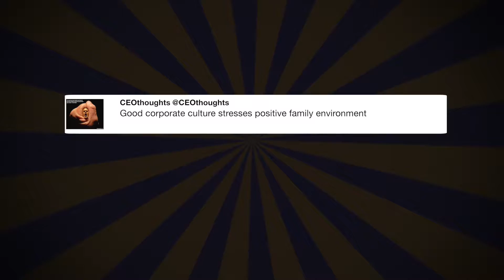Prayers for SanAntonio and all the ...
"Prayers for SanAntonio and all the families who are suffering the loss of loved ones. I’ll pray also for GunControl" - @ladygaga